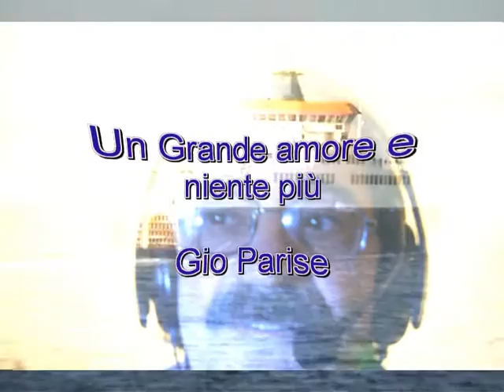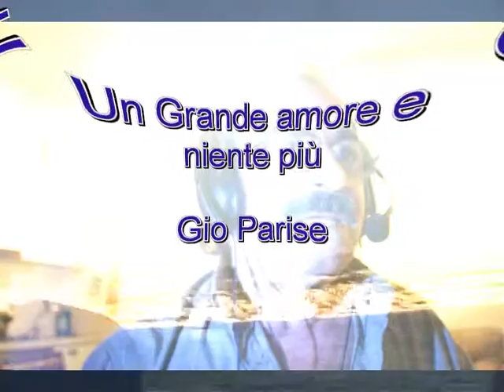Un Grande amore e niente più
Cantata da Gio